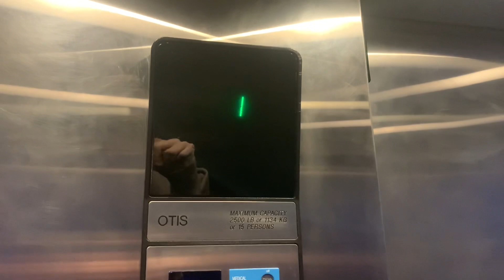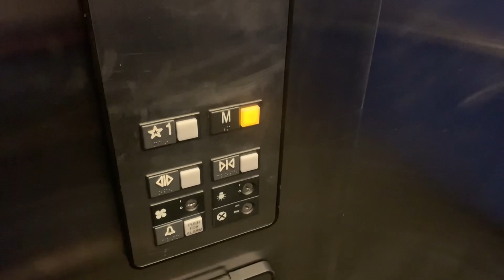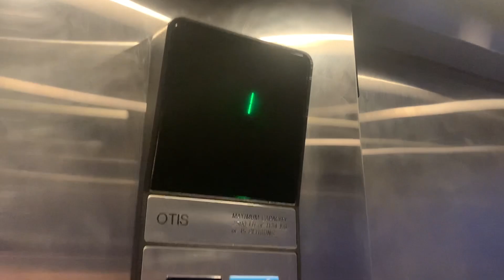Elevator at Regal Cinemas; Solomon Pond Mall; Marlborough MA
(12-17-22) Otis Series One and I finally got to film this! First time I went, couldn’t get in. Second time
I tried but too busy! Now ai was able to do it the third time! Really shaky and a death trap!!